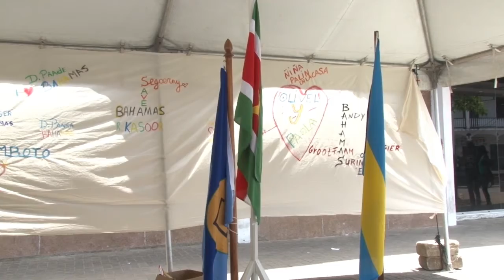27 09 2019 Caricom Jeugdambassadeurs hielden telethon voor natuurramp op Bahamas